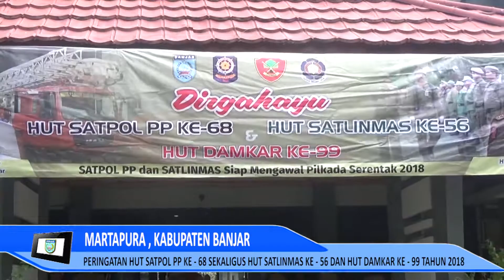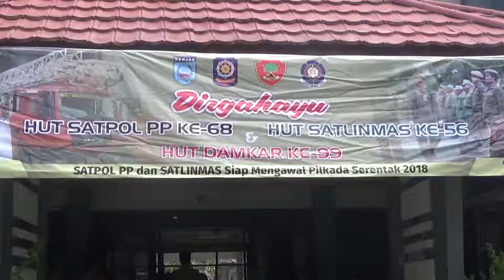(050318TV) Satpol PP dan Satlinmas Siap Mengawal Pilkada Serentak Tahun 2018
Satpol PP dan Satlinmas Siap Mengawal Pilkada Serentak Tahun 2018